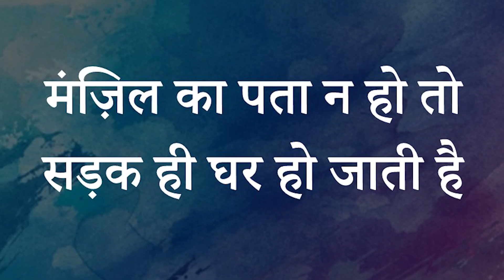मंज़िल का पता न हो तो सड़क ही घर हो जाती है || आचार्य प्रशांत (2019)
वीडियो जानकारी: शब्दयोग सत्संग, 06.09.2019, चंडीगढ़, पंजाब, भारत

प्रसंग:
~ अपने से बड़े लक्ष्य को कैसे चुनें?
~ देह भाव से मुक्ति कैसे संभव है?
~ हम देह भाव में क्यों फंसें हुए हैं?